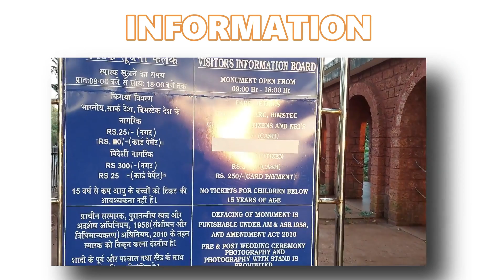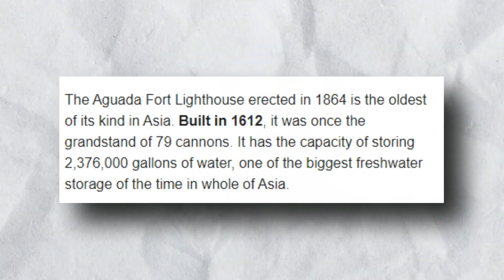This Fort Saved Goa from Invaders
In this episode of Travel Vlogs, I present to you the Aguada Fort of Goa, which was built as a port and also protected Goa from Invaders. It also serves the best sunsets. Hope you like it.

Video editor:  @Samay Rocks
Thumbnail editor: @Shubham

In addition, I also do live streams. In my live streams, I will attempt different games and engage with the audience also. Let us have some fun.